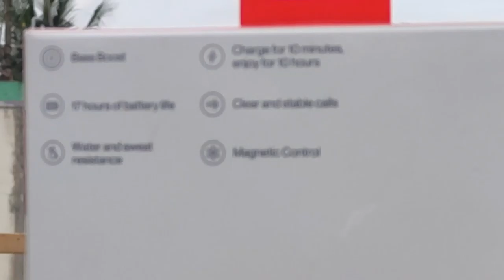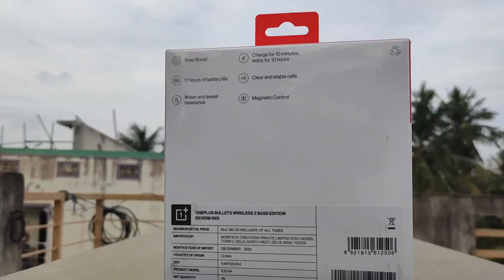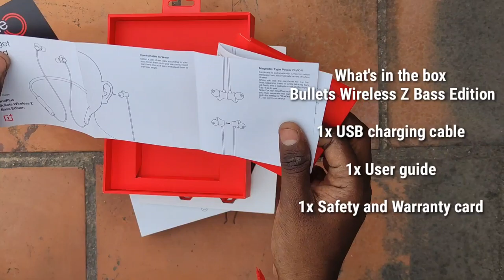oneplus bullets wireless z bass edition Tamil review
all about gaming and gadgets

Mobile name : MI 10 T

13 MP, f/2.4, 123˚ (ultrawide), 1/3.06", 1.12µm
Power Delivery 3.0MISCColorsCosmic Black, Lunar SilverModelsM2007J3SY, Mi 10TSAR0.97 W/kg (head)     0.98 W/kg (body)    SAR EU0.57 W/kg (head)     1.00 W/kg (body)    Price$ 439.00 / £ 339.99 / € 399.90 / ₹ 32,999

PUBG Mobile requirement for Android and iOS: All you need to know
Minimum requirement for PUBG Mobile. ...
For Android users: Device running Android version 5.1.1 or above with the minimum of 2GB of RAM and 2GB of free storage can run the game at lowest possible settings.
For iOS users: iPhone 5S, iPad 2